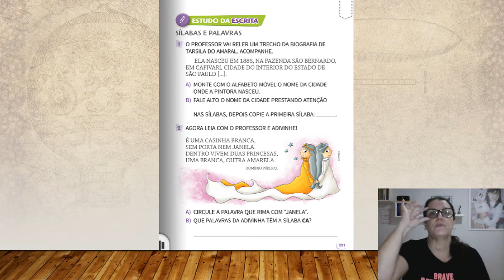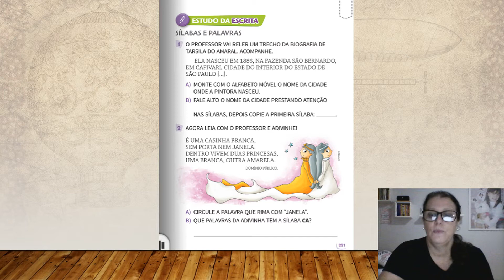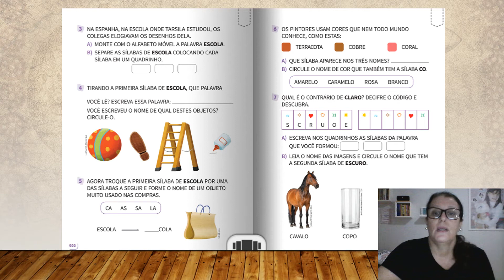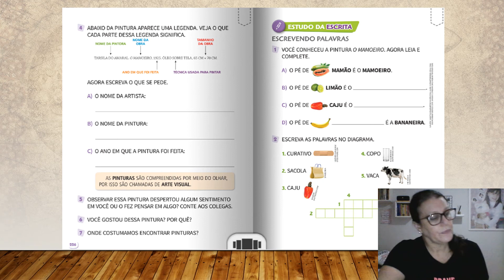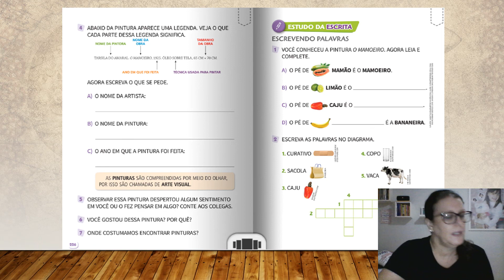Língua Portuguesa - 16/10